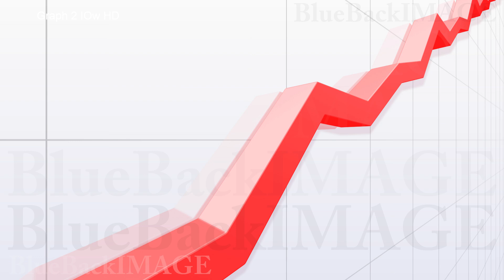グラフ データ ビジネス 経済 チャート 成長 成功 Graph 2 IOw HD